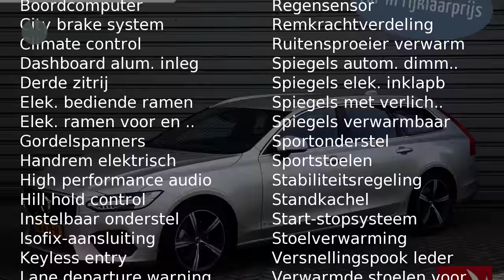Volvo V90 D3 R-Design - Standkachel - Automaat